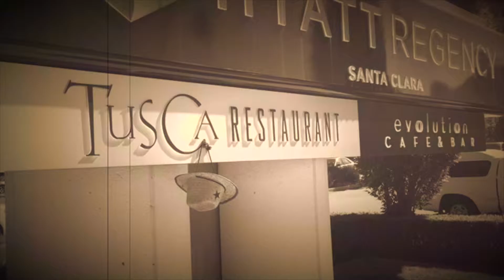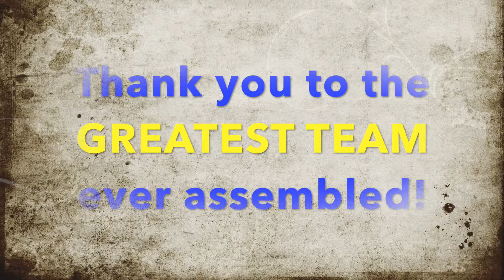HRSC Awards Video 2016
Video, Dance and Outtakes from the Employee Awards Reception in May of 2016.